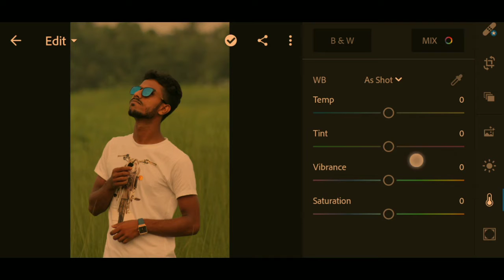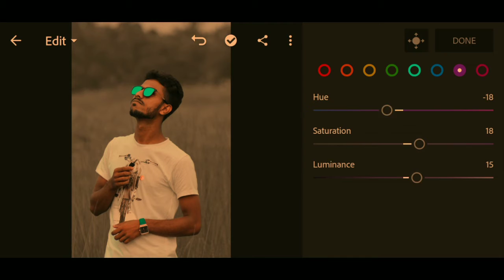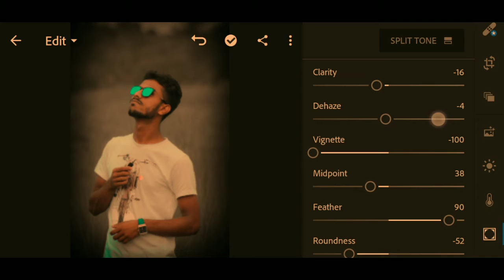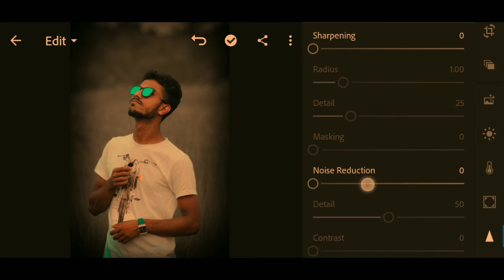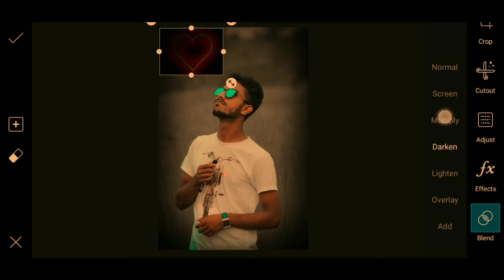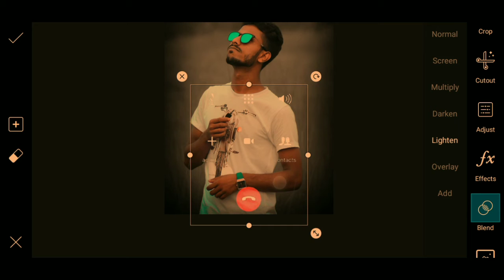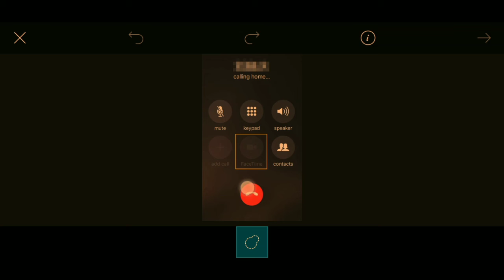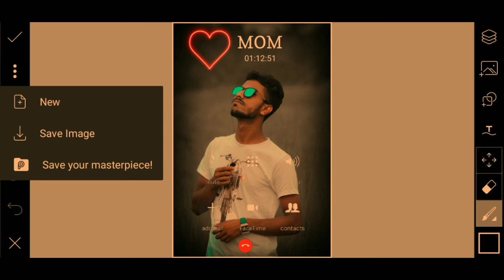Lightroom + Picsart new edit 2019,🙂 Lightroom new editing,🖼 Picsart new editing, ✌ sohel editz